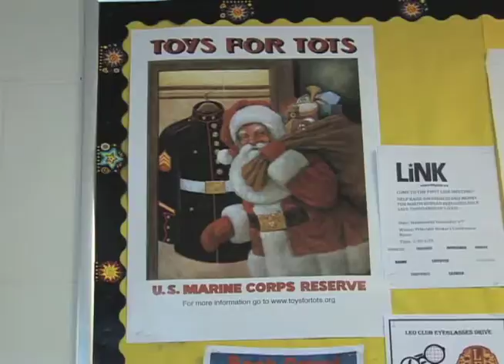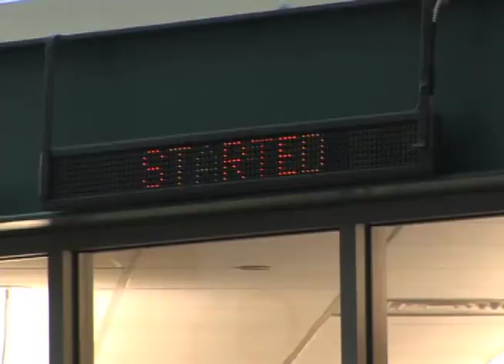WABN: Reel News - Charity package 20100112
"Charity" student news package produced for WABN: Reel News (Brendan Regan reporting).
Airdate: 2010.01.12